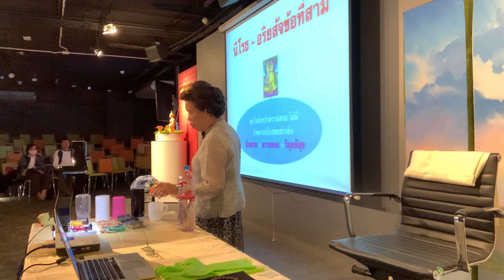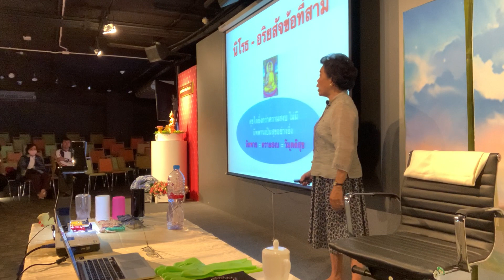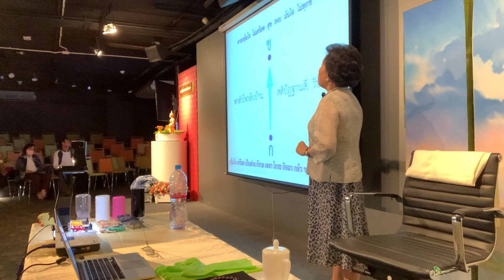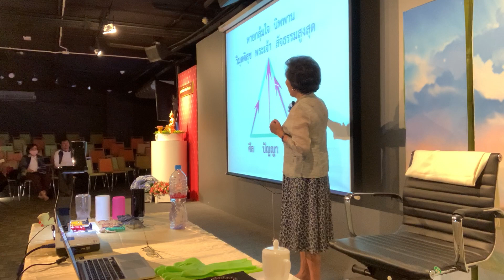2) สุขใดยิ่งกว่าความสงบไม่มี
อบรมพาตัวใจกลับบ้าน ณ ยุวพุทธิกสมาคมแห่งประเทศไทย
๒๔-๒๕ ตุลาคม ๒๕๖๓